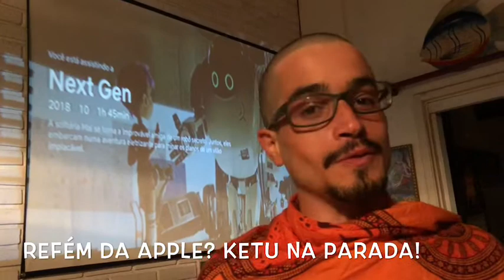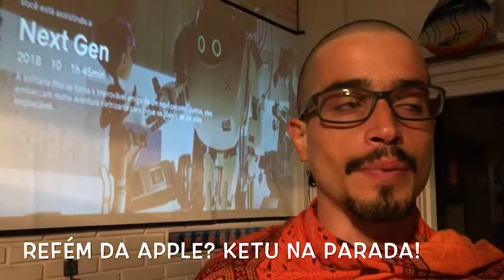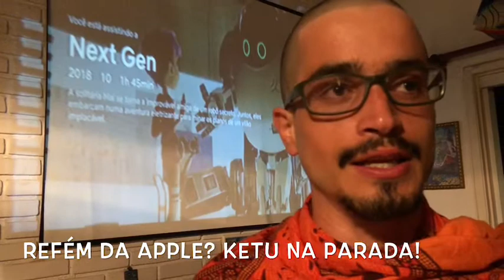Next Gen (Netflix): Ketu, Macintosh, Steve Jobs & iPhone!? - Jyotish no Cinema com Tiaggo Namaste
A “Lanterna da Alma", o Jyotish (usualmente chamado de Astrologia Vêdica) é uma ferramenta incrível para conhecermos melhor nossas tendências mentais e assim permitir que nossas ações tenham maior grau de discernimento no dia a dia através de uma clareza aumentada sobre condicionamentos empreendidos no passado… Em linguajar moderno, vamos nos debruçar sobre nosso código energético espiritual.

Descubra Mais Playlist e Divirta-se com TiaggoFlix ^.^